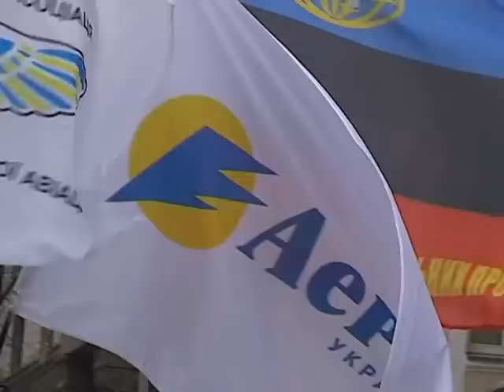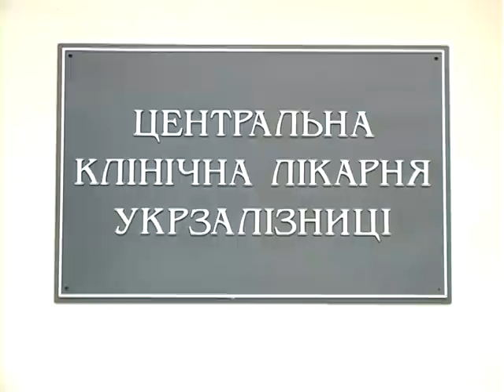ВИСНОВКИ. Випуск за 26.01.2013р.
Інформаційно-аналітична програма.
- Юлія Тимошенко прокоментувала висунення їй генпрокуратурою звинувачення у вбивстві Євгена Щербаня
- Аеросвіт просить кредитів у держави, а його співробітники зарплатні
- Тендери міністерства охорони здоров'я і надалі залишатимуть українців без необхідних ліків?
Ведучий - Віталій Дехтярьов. Журналісти Лілія Кос, Сергій Тищенко, Володимир Бірюков, Вікторія Квітко. Оператор Станіслав Ткачов. Монтаж Андрій Луннік.